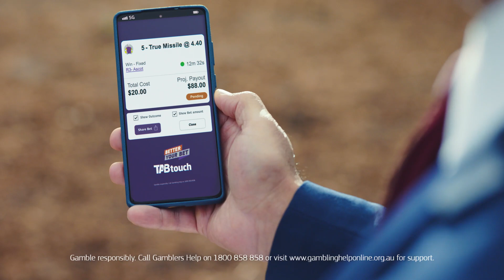Gene Simmons TABTouch Commercial #1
KISS IS EVERYWHERE!

"You’ve got the touch" ad campaign.